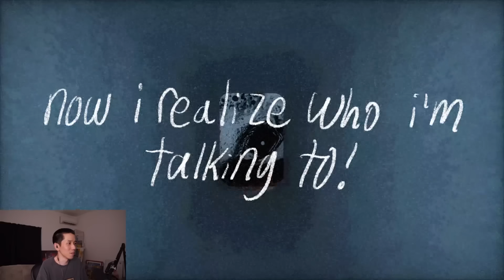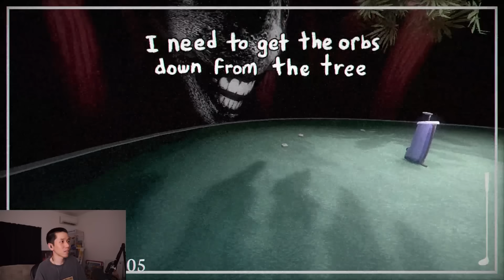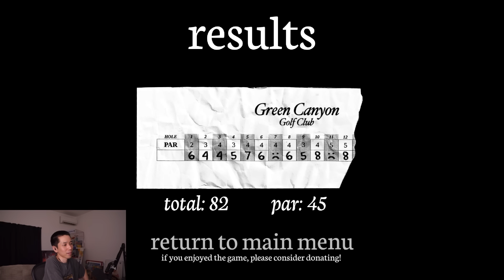呪われたゴルフ場 - GREENER GRASS AWAITS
GREENER GRASS AWAITS